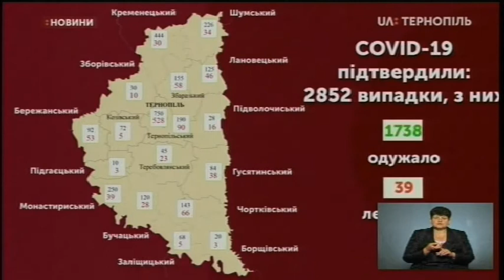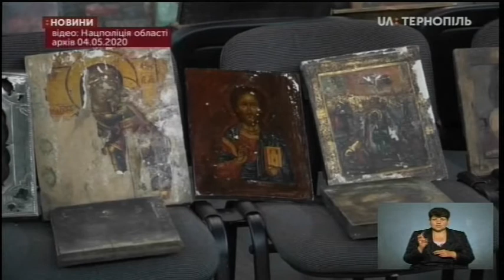29.07.2020. Новини. 17:00